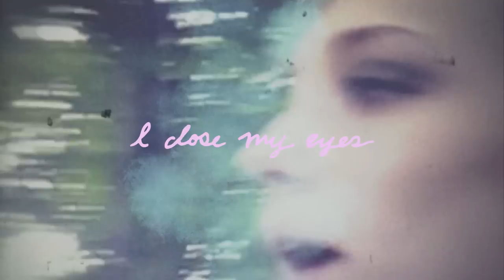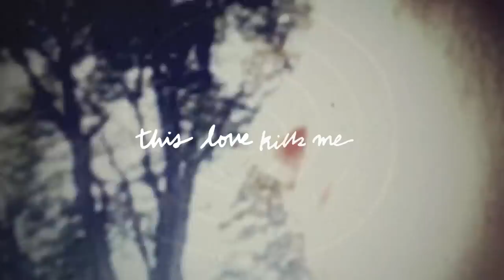Gabriel & Dresden feat. Sub Teal - This Love Kills Me (Official Lyric Video)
Responsible for some of dance music’s most iconic records including ‘As The Rush Comes’ and ‘Tracking Treasure Down’, Anjunabeats are pleased to welcome Josh Gabriel and Dave Dresden home with the release of their brand new artist album ‘The Only Road’.

Having been funded via Kickstarter, ‘The Only Road’ has been a labour of love for Gabriel & Dresden and their fans alike. ‘This Love Kills Me’, the first album single, echoes this raw emotive spirit of the record, featuring Sub Teal on vocals.